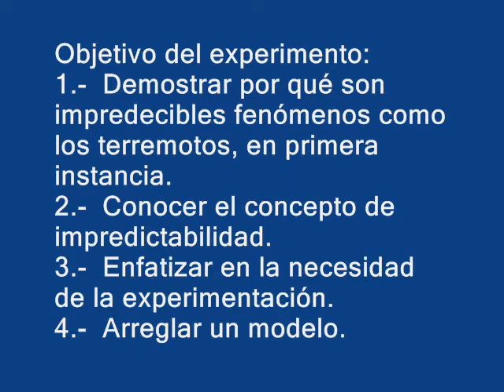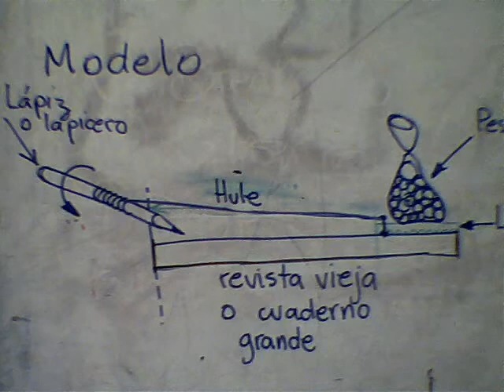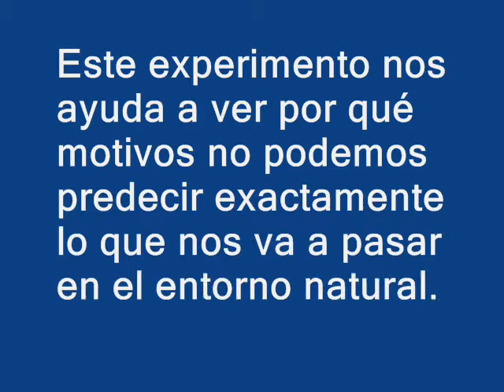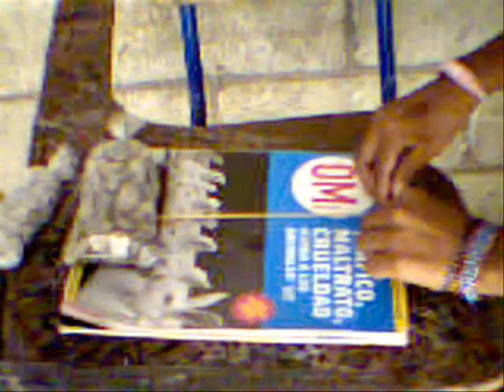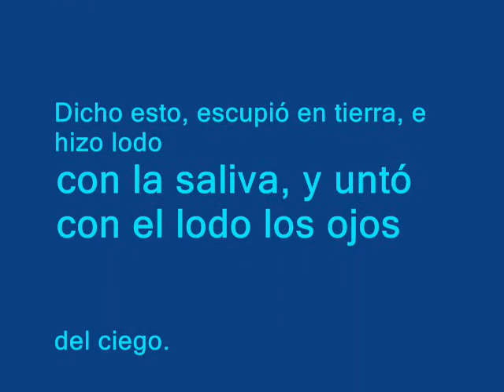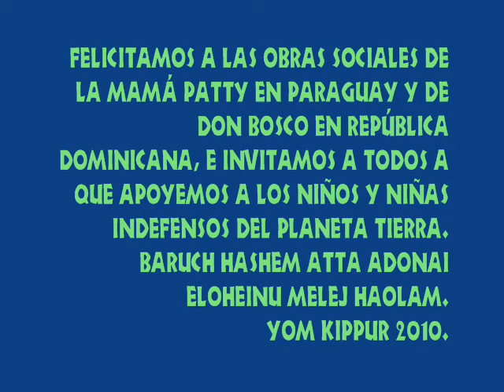experimento sobre por qué los sismos son impredecibles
Este experimento es un "remake" de baja tecnología del mostrado en el History Channel, en su serie PLANETA TIERRA.